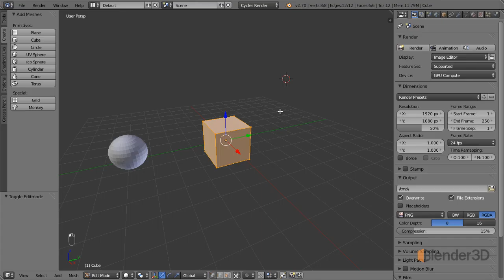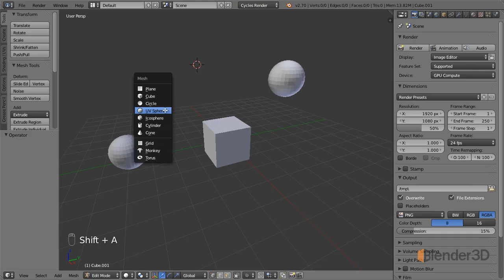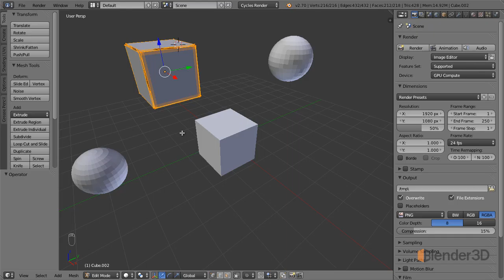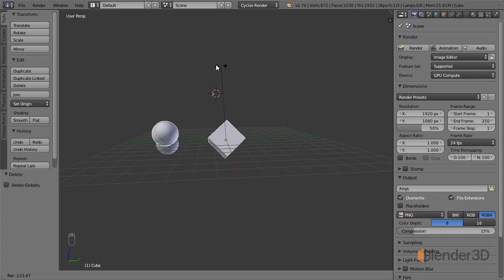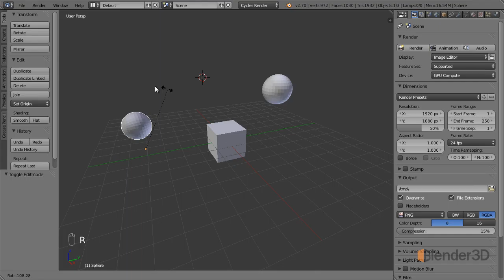2.4 Центр объекта и точка вращения